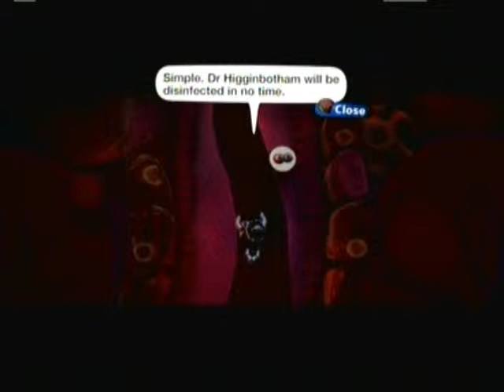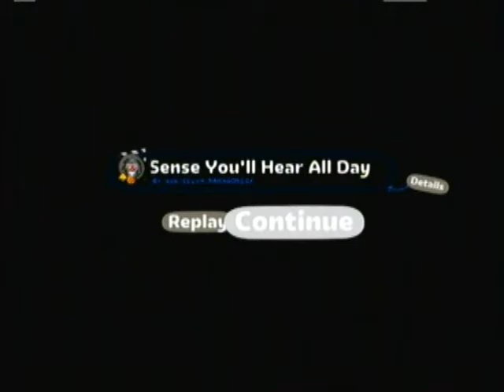LittleBigPlanet2 Part 43 Invasion Of The Body Invaders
I'm surprised the talking cardboard box HAS organs...but who knows how any of these Little Big Planetians' biology works?